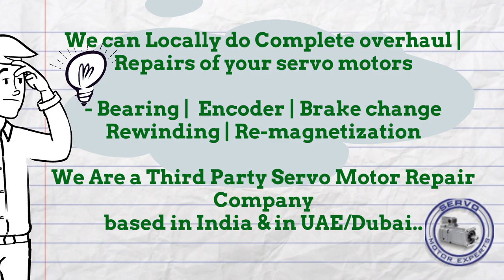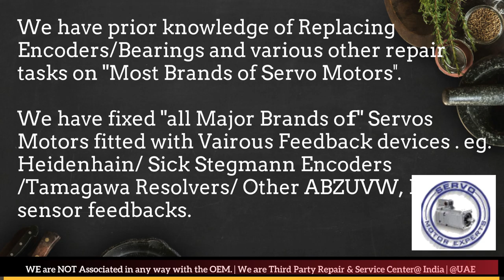Torque Systems India Motor Repair Encoder Resolver Align Adjust Chandigarh Chennai Chinchwad